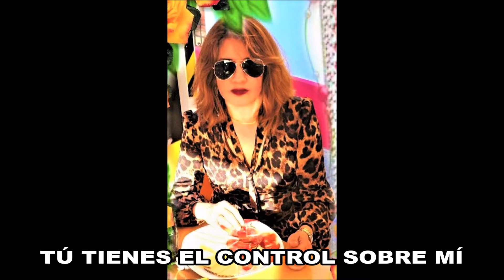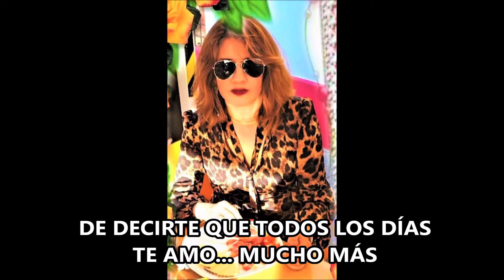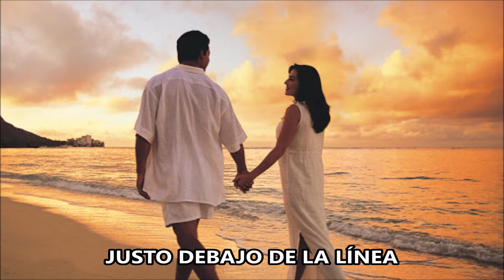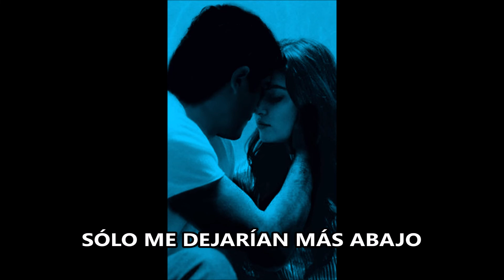Gerry Rafferty - Right Down The Line - Justo debajo de la línea - Traducido al español